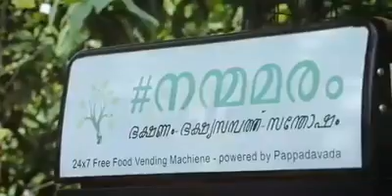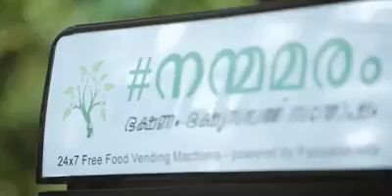SHE IS THE PEARL OF KERALA OR THE PEARL OF INDIA